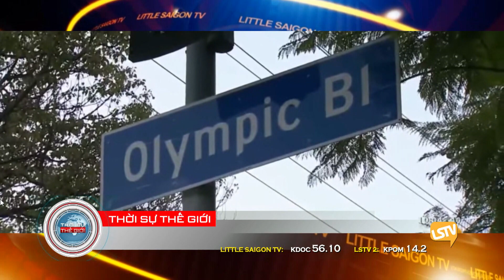Thời Sự LSTV Phần 3 (3-12-21) với Thảo Yên và Hoàng Trọng Thụy